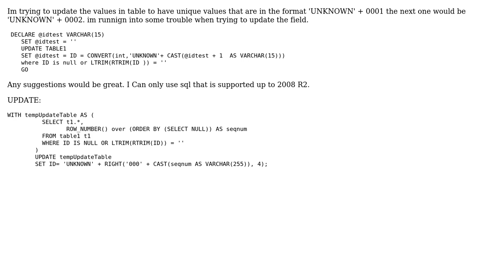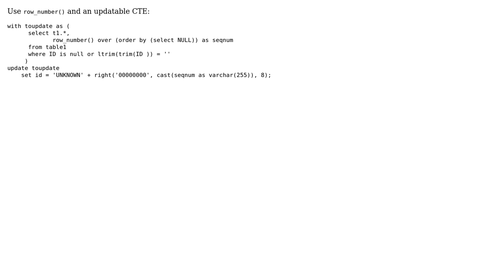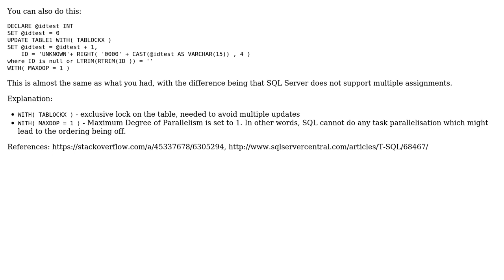How to update a field with a varchar + incrementing int? (2 Solutions!!)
How to update a field with a varchar + incrementing int?

With thanks & praise to God, and with thanks to the many people who have made this project possible! | Content (except music & images) licensed under CC BY-SA | Music | Images & others | With thanks to user Travis J user Gordon Linoff user Alex and the Stack Exchange Network Trademarks are property of their respective owners. You are responsible for your own actions.